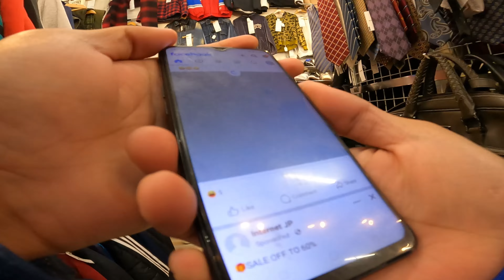MGA SIKAT NG 2nd HAND SHOP SA JAPAN !!!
TARA MAG WINDOW SHOPPING TAYO